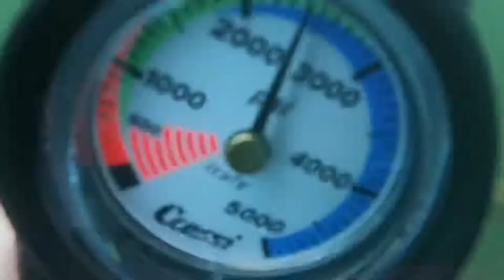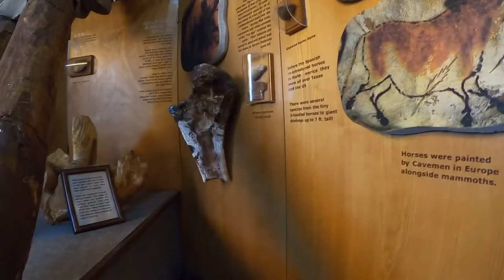Asiel’s Quest (Mammoth Lake,TX)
Abiel, Alex and me went scuba diving at mammoth lake where the remains of a mammoth named Asiel’s were found.